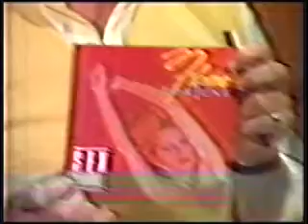Flame Fortune on After Dark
Flame Fortune interview with Donnie Sutherland on After Dark.